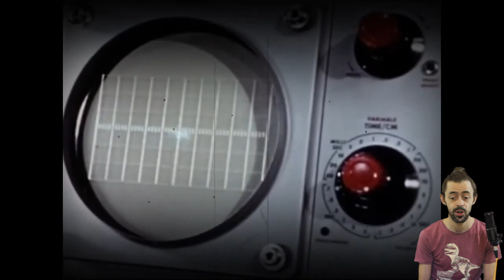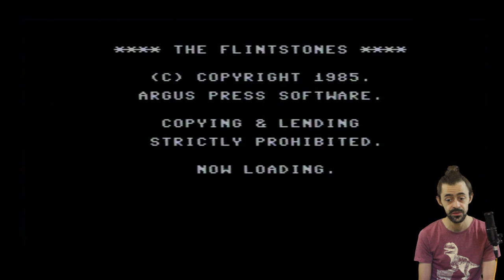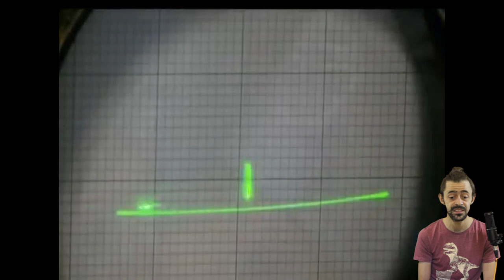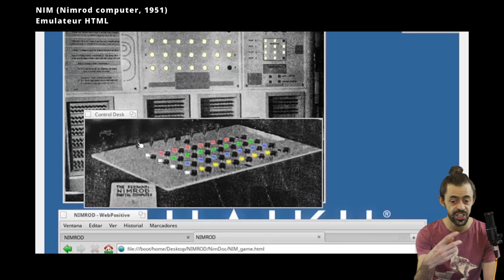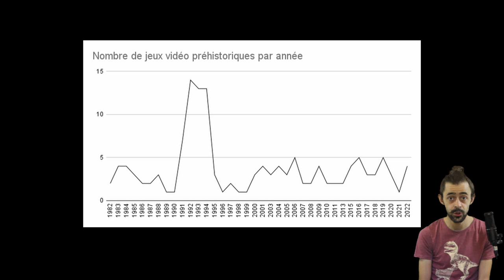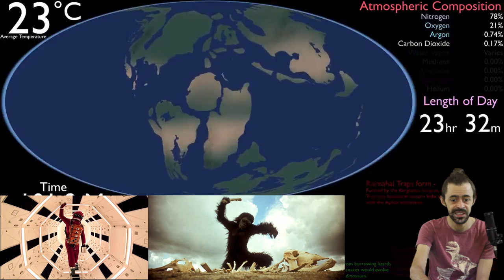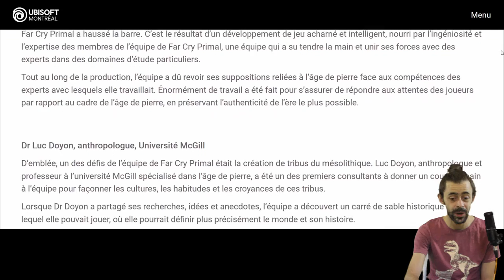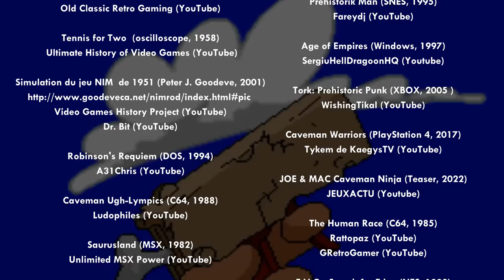Jeux vidéo préhistoriques : de l'anachronisme au quiproquo - Benjamin Efrati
Communication pour le webinaire organisé en amont de la Game Jam célébrant les 50 ans de fouilles sur le site archéologique d'Etiolles.

Tomy Caveman :
Nick Sherman - Portage Assembleur (GitHub)
Vidéo Retro Game On (YouTube)

Cathode Ray Tube Amusement Device :
Marcos Schade / A Historia dos Videogames (YouTube)

The Flintstones (La Famille Pierrafeu) :
Studios Hanna Barbera

Yabba-Dabba-Doo! (Commodore 64, 1985) :
Retro Hawk (YouTube)

Remise en marche Commodore 64 :
Électro-Bidouilleur (YouTube)

1970s Arcade Games :
Computer Space, 1971
Death Race, 1976
Radar Scope, 1978
Space Invaders, 1978
Lunar Lander, 1979
Galaxian, 1979
Asteroids, 1979
wizzgamer (YouTube)

Advanced Dungeons & Dragons (Intellivision ,1982) :

The Legend of Zelda (NES, 1986) :
YTSunny (YouTube)

Track & Field (NES, 1983) :
NintendoComplete (YouTube)

Atari Football (Arcade, 1978) :
The Dot Eaters (YouTube)

Voyage to the Planet of Prehistoric Women (1968) :
Pavel Klouchantsev, Peter Bogdanovich, Henry Ney

SpaceWar ! (PDP-1, 1962) :
Data Driven Gamer Ahab (YouTube)

Space Panic (Arcade, 1980) :
Old Classic Retro Gaming (YouTube)

Donkey Kong (Arcade, 1981) :
Game Archive - No Commentary Gameplay (YouTube)

Super Mario Bros (NES, 1933) :
SmD سكواد (YouTube)

Tennis for Two (oscilloscope, 1958)
Ultimate History of Video Games (YouTube)

Simulation du jeu NIM de 1951 (Peter J. Goodeve, 2001)
Video Games History Project (YouTube)
Dr. Bit (YouTube)

Robinson's Requiem (DOS, 1994)
A31Chris (YouTube)

Caveman Ugh-Lympics (C64, 1988)
Ludophiles (YouTube)

Saurusland (MSX, 1982)
Unlimited MSX Power (YouTube)

Crazy Caveman (C64, 1983 )
Polaventris (YouTube)

UGH! (C64, 1983)
Ludophiles (YouTube)

Amstrad CPC - JB le Daron - Sapiens #1
Jean-Baptiste CIEPIELEWSKI ( Youtube)

B.C Bill (C64, 1984)
The VideoGames Museum (YouTube)

Frak! (BBC Micro, 1984)
Villordsutch (YouTube)

B.C. II Grog's Revenge (MSX , 1984)
Remakes Zone (YouTube)

Wonder Boy (Sega System, 1986)
AL82 Retrogaming Longplays (YouTube)

Adventures of Dino Riki (NES, 1987)
GameplayUploaded (YouTube)

Dugger (Atari ST, 1988)
Stefan Lindberg (YouTube)

The Flintstones (Sega Master System, 1988)
Gamelayersen (YouTube)

Bonk's Adventure / PC-Genjin (TurboGrafx-16, 1989)
retrosutra (YouTube)

Big Nose the Caveman (NES, 1991)
Oberon Gaming (YouTube)

Adventure Island II (NES, 1991)
DolmaKalem (YouTube)

Joe & Mac Caveman Ninja (NES, 1991)
World of gameplay (YouTube)

Chuck Rock (Acorn Archimedes, 1991)
The Rarest Gamer (YouTube)

Prehistorik / Titus (Amstrad CPC, 1991)
Strefa Emulacji (YouTube)

The Humans gameplay (Amiga, 1992 )
Squakenet (YouTube)

Stone Ball (Arcade, 1994)
ZombieAlbert (Youtube)

BC Racers (Sega 32X, 1994)
IKiKI NaO Games (YouTube)

Jaskiniowiec (Atari XE,1995)
Raúl HPC GamePlay

Prehistorik Man (SNES, 1995)
Fareydj (YouTube)

Age of Empires (Windows, 1997)
SergiuHellDragoonHQ (Youtube)

Tork: Prehistoric Punk (XBOX, 2005 )
WishingTikal (YouTube)

Caveman Warriors (PlayStation 4, 2017)
Tykem de KaegysTV (YouTube)

JOE & MAC Caveman Ninja (Teaser, 2022)
JEUXACTU (Youtube)

The Human Race (C64, 1985)
Rattopaz (YouTube)
GRetroGamer (YouTube)

E.V.O.: Search for Eden (NES, 1992)
NintendoComplete (YouTube)

Algol (YouTube)

Yannick Cloutier / UbiSoft :
Udam / Izila character designs